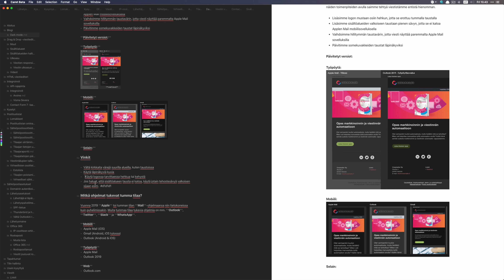8 kiloa pähkinöitä | VLOGI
Meidän linnut ja oravat syö 8 kiloa pähkinöitä parissa viikossa. Lopussa vähän dronen lennätystä.